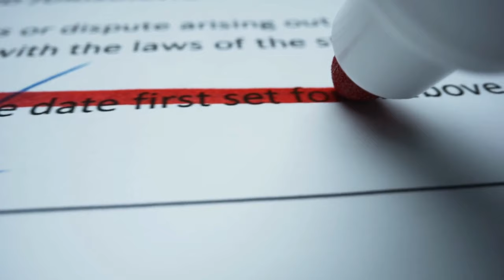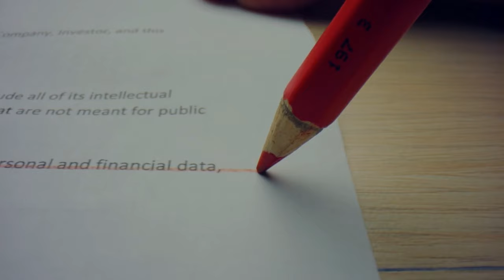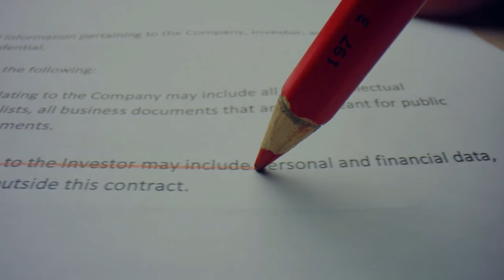Emekli maaşlarında ara zam hesaplaması tamamlandı! İşte en düşük emekli maaşı